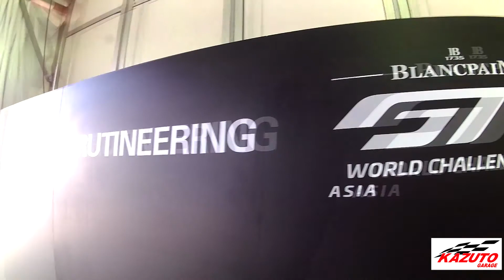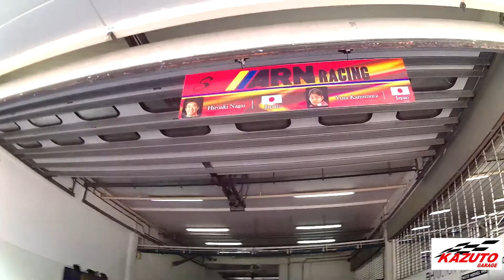Blancpain GT Series Endurance Race - Pit Walk About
Blancpain GT Series Endurance Race

Again, We bring you to Pit walk about at the Blancpain GT Series Endurance Race  2019 with Us

Kazuto Soon personal  -

AUDI R8 LMS GT3
ASTON MARTIN VANTAGE AMR GT3
BENTLEY CONTINENTAL GT3
HONDA NSX GT3
LAMBORGHINI HURACAN GT3
LEXUS RC F GT3
MERCEDES-AMG GT3
NISSAN GT-R NISMO GT3
PORSCHE 911 GT3 R

Sepang International Circuit WEC Blancpain GT Series Endurance Kazuto garage modiied custom cars